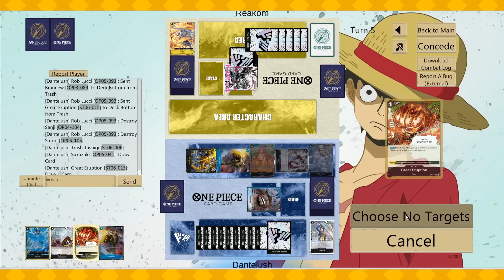OP5 Sakazuki, Grinding Games Before Nats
00:00 Deck Profile
02:16 Game 1
20:33 Game 2
29:27 Game 3
40:28 Game 4
48:55 Game 5